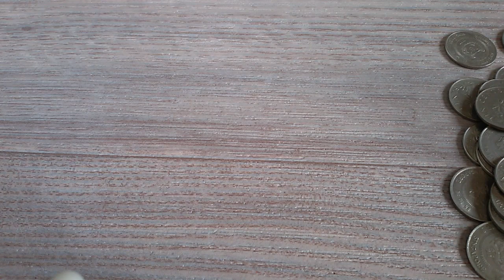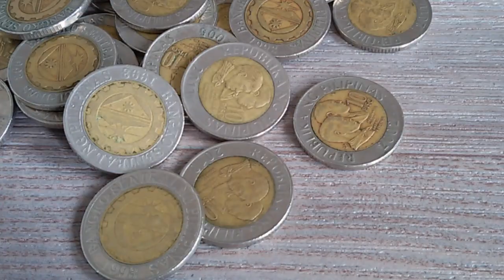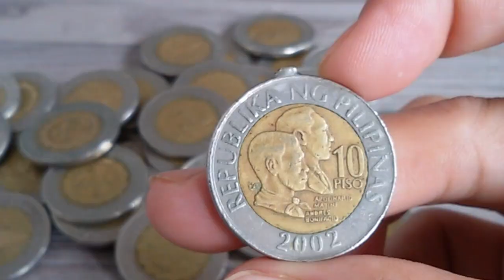PHILIPPINE COIN 10 PESOS YEAR 2002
10 pesos 2002..